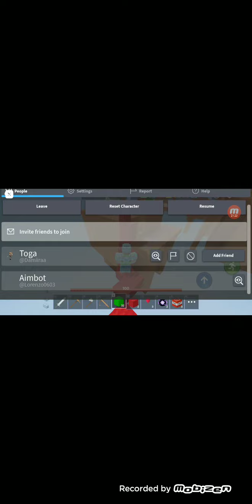trying to get 300 wins on my alt